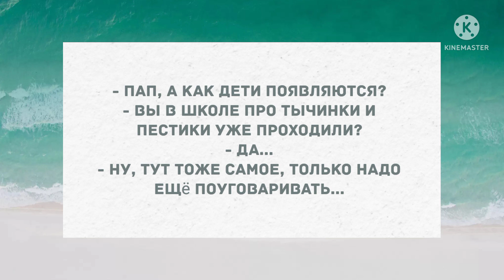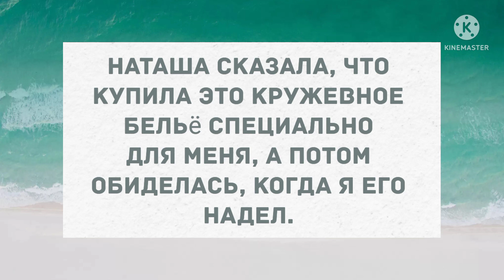Надел кружевное белье. Подборка веселых анекдотов! Приколы!